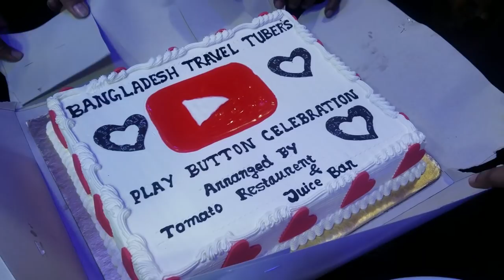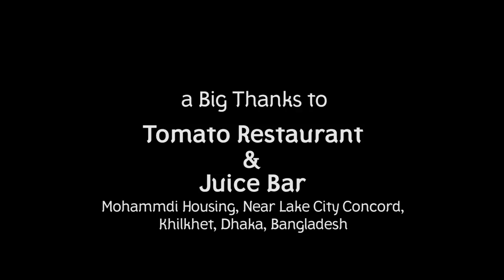দেশের সব ট্রাভেল ইউটিউবার একসাথে! Silver Play Button Celebration | Sayem's World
Contract with me:
আজ আমরা বাংলাদেশের সব ট্রাভেল ইউটিউবার এক হয়েছি। আলহামদুলিল্লাহ।
Sayem's World is my YouTube Channel name. I'm working on YouTube since 2017. Basically I make Bangla Photography Tutorial, Tour & Treatment Guide and Kids Toy Review.